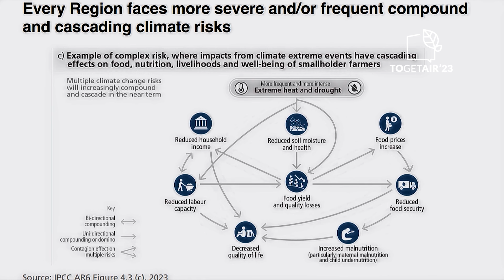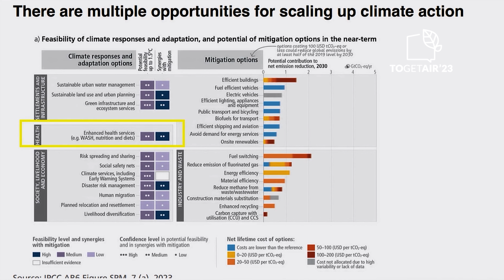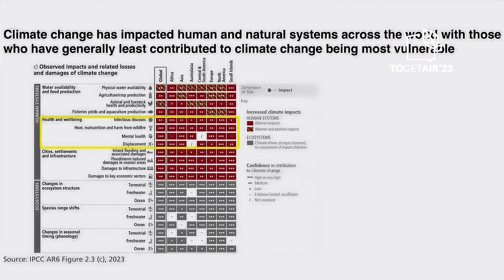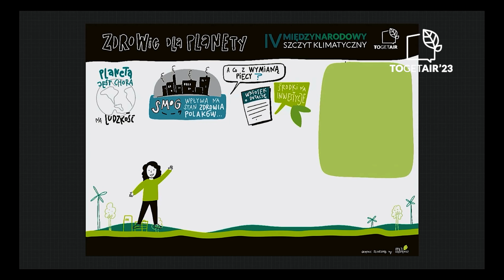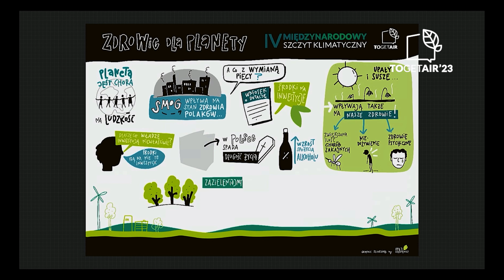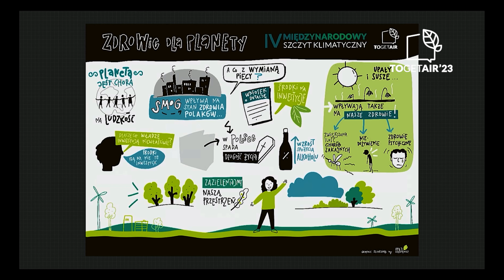Otwarty Okrągły Stół, panel "ZDROWIE DLA PLANETY" TOGETAIR 2023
Otwarty Okrągły Stół  to nowa formuła, którą wprowadziliśmy podczas IV edycji TOGETAIR, aby umożliwić zaprezentowanie możliwie pełnego głosu na temat ekologii.

Otwarte Okrągłe Stoły to moderowane dyskusje na temat najbardziej palących tematów, streamowane przez media społecznościowe Szczytu oraz przez naszych partnerów medialnych. Naszym celem jest sformułowanie podczas otwartej dyskusji postulatów IV Szczytu TOGETAIR 2023.

Podczas rozmów chcieliśmy zaprezentować cztery główne punkty widzenia na ekologię: ekoentuzjaści, ekosceptycy, patrioci lokalni, wrażliwi cenowo.

Celem projektu TOGETAIR jest zbudowanie platformy porozumienia, wymiany idei i współpracy na rzecz ochrony środowiska, osiągnięcia neutralności klimatycznej oraz wspierania ambitnych, racjonalnych ekonomicznie celów polskiej polityki klimatycznej.

Inicjatywa łączy różne instytucje i środowiska w Polsce, w szczególności administrację rządową i samorządową, instytucje naukowe, biznes, sektor pozarządowy i media. TOGETAIR ma ambicję zostać istotnym elementem dialogu społecznego w perspektywie całego regionu Europy Środkowo-Wschodniej i Unii Europejskiej.

Śledź również nasze social media!